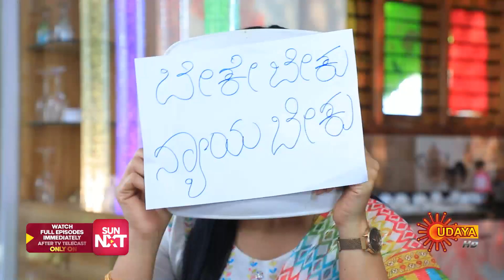Gowripurada Gayyaligalu - Best Scenes | 09 Nov 2023| Kannada Serial | Udaya TV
Watch the Best Scene of the Popular Kannada Serial Gowripurada Gayyaligalu that airs on Udaya TV.

Gowripurada Gayyaligalu is a story of 4 talkative arrogant women staying in a colony called Gowripura, which is the hub of several mysteries and the struggle of the protagonist Gulabi, who enters Gowripura with the intention of collecting evidences for her father’s mysterious death